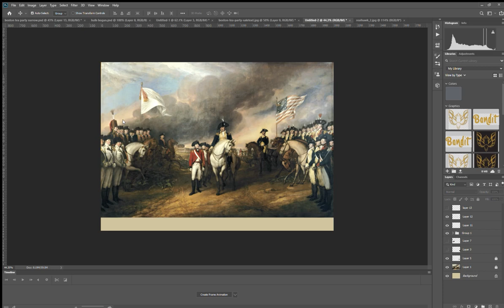Surrender of Lord Cornwallis | JCR Tax Sale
#1 Revolutionary War champs! Suck it Cornwallis!

JCR Stimulus Package - 10 percent off American Goodness with TAXSALE at checkout 🇺🇸